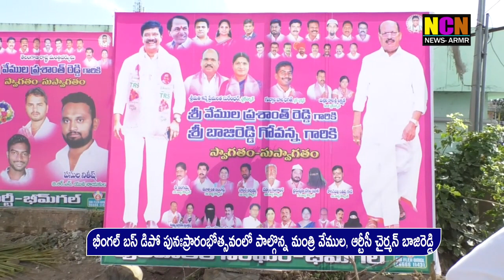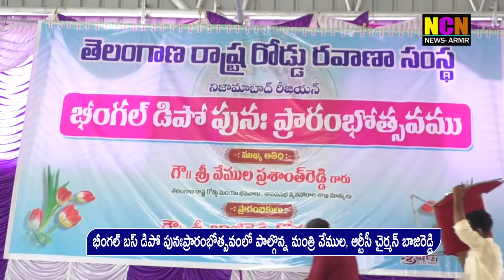భీంగల్ బస్ డిపో పునఃప్రారంభోత్సవంలో పాల్గొన్న మంత్రి వేముల, ఆర్టీసీ చైర్మన్ బాజిరెడ్డి